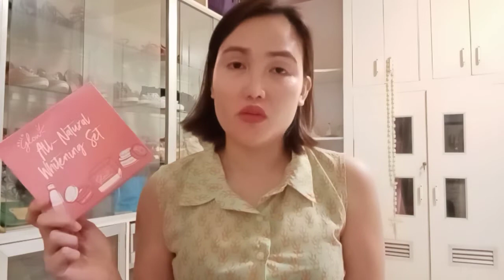Hello Glow All Natural Whitening Set (tagalog)